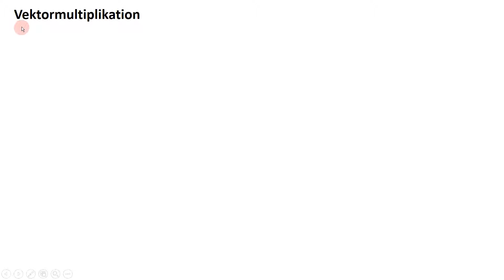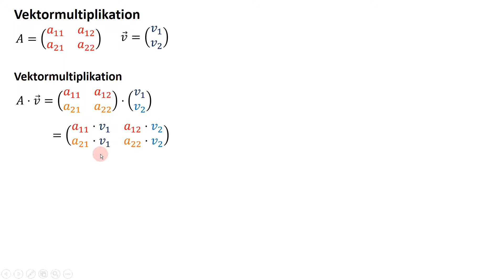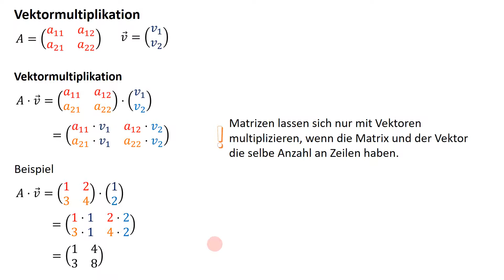Matrizenrechnung - Vektormultiplikation - einfach und anschaulich erklärt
In diesem Video erkläre ich einfach die Vektormultiplikation bei Matrizen.